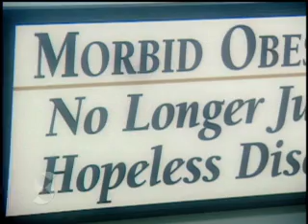Gastric Bypass Surgery - Mississippi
Gastric bypass surgery is a procedure that is growing in Mississippi as well as throughout the southern United States. At South Mississippi Surgical Weight Loss Center, gastric bypass surgery patients are thoroughly screened both mentally and physically prior to having the procedure performed, ensuring good results. For more information about weight loss surgery and obesity, please log onto

You may contact Dr. William T. Avara at:

South Mississippi Surgical Weight Loss Center
1124 Oakleigh Road
Ocean Springs, MS 39564